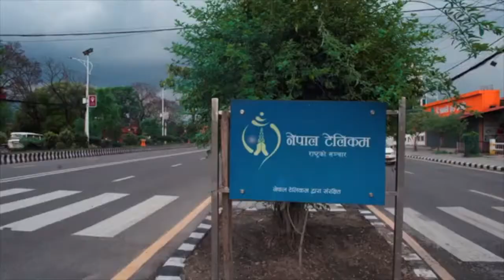काठमाण्डु को नयाँ सडक ROAD IN KATHMANDU DURING COVID-19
UandmeinAmerica During covid-19 kathmandu city road improvement and best view ever seen. people are outside the city. so they are succeed to maintain road.